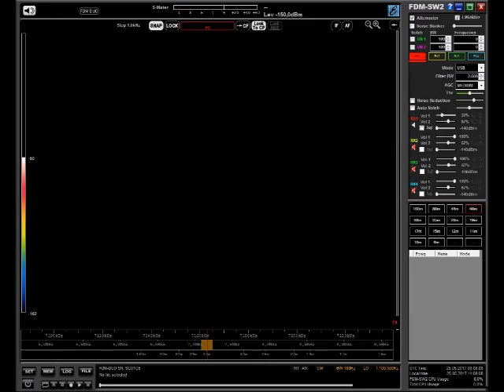2018-01-08, 153 khz, Radio Romania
Radio Romania on Long Wave Band.

Received in Germany with ELAD FDM-DUO on HF20A Broadband Antenna.